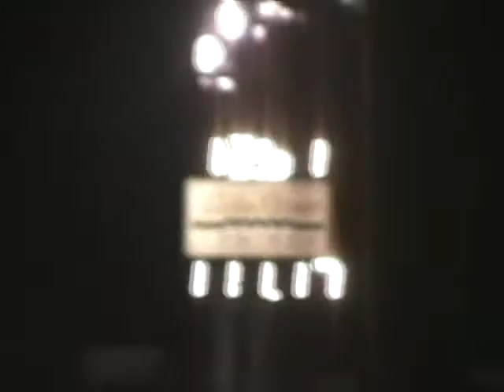Dusty driving the Z28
Dusty's runs in the Camaro